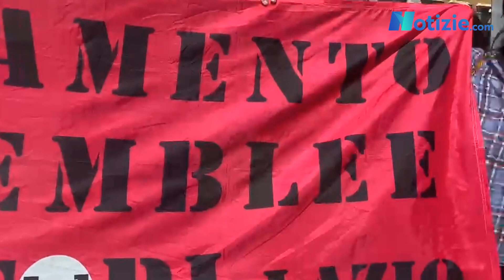ABORTO politici contro PRO VITA nei CONSULTORI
Le parole di Nicola Fratoianni, deputato AVS; Chiara Braga capogruppo Pd alla Camera e Gilda Sportiello deputata M5S